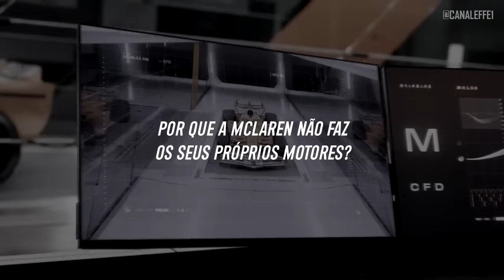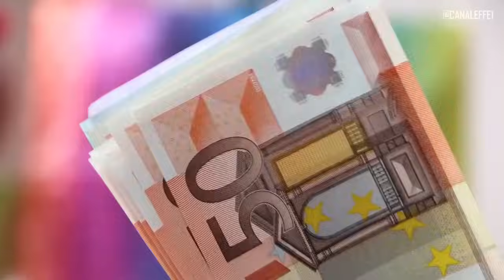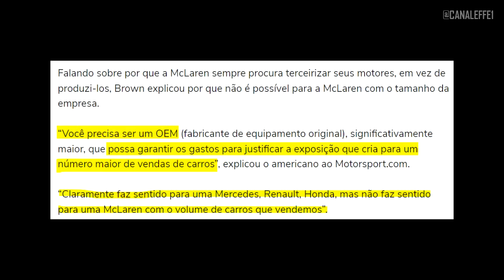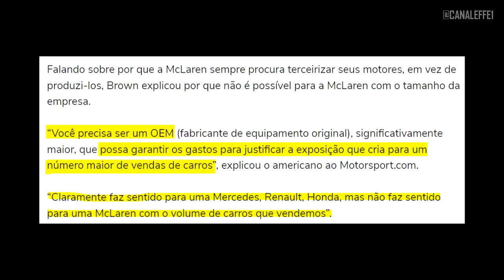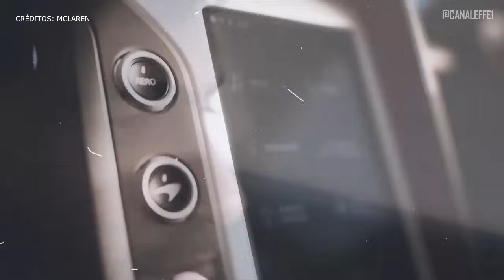A RAZÃO DA MCLAREN NÃO FAZER OS PRÓPRIOS MOTORES? (Sempre foi CLIENTE)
A Mclaren é uma das maiores equipes de f1 da história da categoria, tem um nome importante no automobilismo, tem títulos, vitórias, tradições e tudo que você pode imaginar.

No entanto, apesar de fazer tudo que uma montadora de carros faz, A Mclaren não produz o seu próprio motor. Mas por que a Mclaren não faz seus próprio smotores na f1?